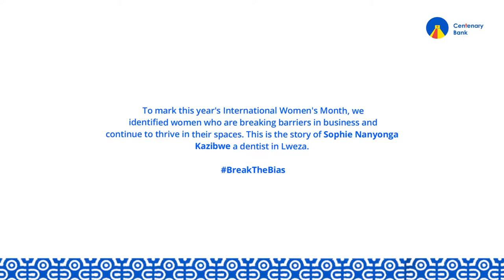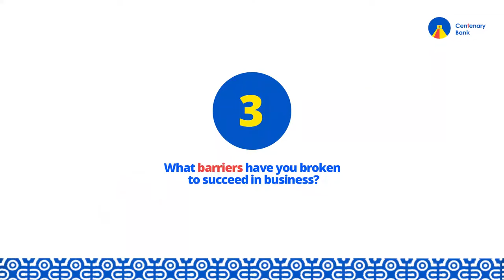Growing with CenteSupaWoman - A story of Sophie Nanyonga Kazibwe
This is the story of Sophie Nanyonga Kazibwe, a dentist from Lweza. She has used the CenteSupaWoman Account to grow her personal wealth and business.

She now takes us through the inspiration and what she believes every woman should do.